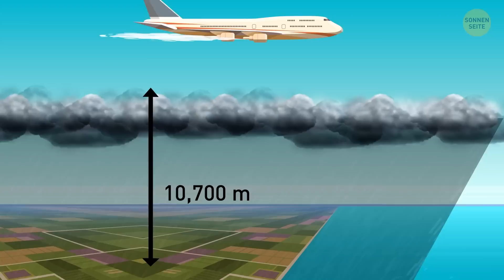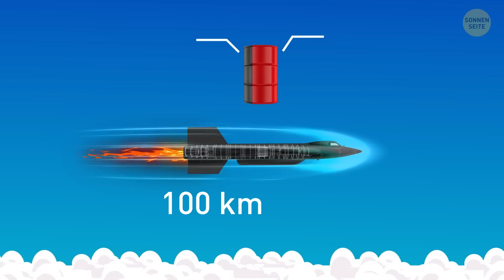Was passiert, wenn ein Flugzeug ins Weltall fliegen würde